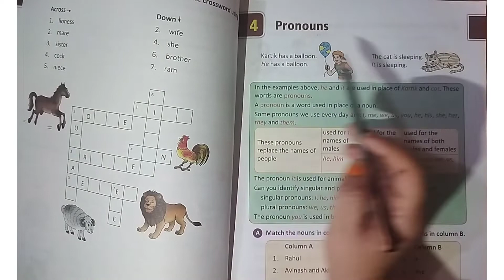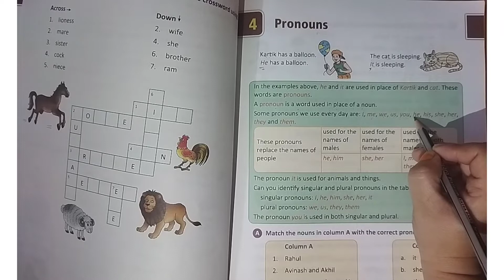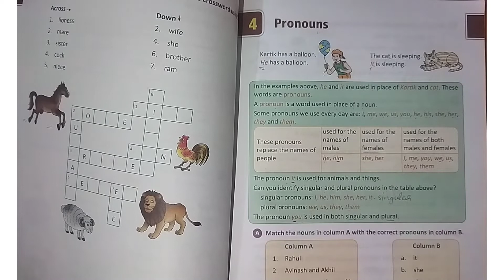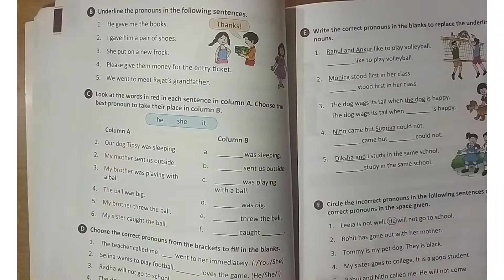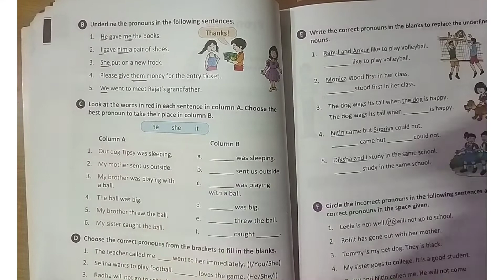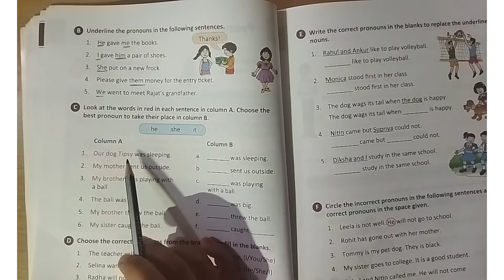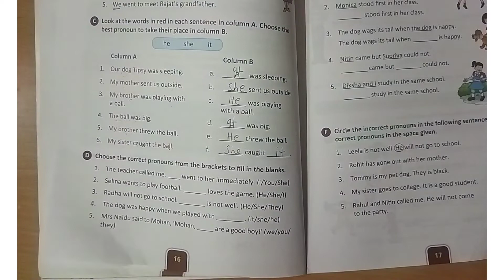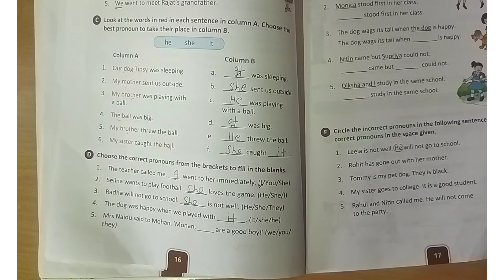Pronouns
Pronouns. Pronouns are words that are used in place of noun. He ,she ,it ,i we, you ,they pronoun.  worksheet of pronouns. pronoun worksheet. Exercise of pronoun. Pronoun worksheet.  Worksheet of pronoun. Pronoun worksheet for children.  Pronoun worksheet for class 2. This video will help children to learn pronouns.